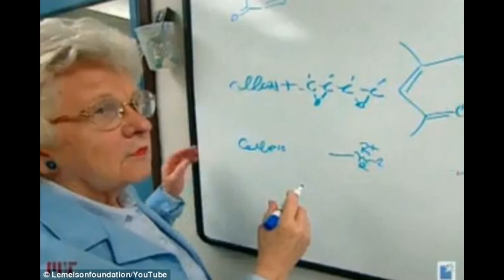Tribute to Ruth R Benerito an American chemist & inventor known for her work to the textile industry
Ruth Mary Rogan Benerito (January 12, 1916 – October 5, 2013) was an American chemist and inventor known for her work related to the textile industry, notably including the development of wash-and-wear cotton fabrics. She held 55 patents.
The Great Depression era surrounded Ruth Benerito's early years and when she eventually received her B.S. in Chemistry, one in five Americans was unemployed. Benerito's original interest preceding chemistry was math; however, she did not want to foster a career as an actuary simply estimating probabilities for insurance companies, which led her to study chemistry.
 In 1948 she received her doctorate degree from the University of Chicago, where she conducted physical chemical research under the direction of Thomas F. Young. Her Ph.D dissertation was titled "Activity Coefficients of HCl in Ternary Aqueous Solutions". She left her job as an assistant professor in Newcomb College in 1953 to work at the USDA Southern Regional Research Center of the US Department of Agriculture in New Orleans, where she spent most of her career.

At the USDA she worked in the Intravenous Fat Program of the OilSeed Laboratory, and in 1955 she was promoted to project leader. In 1958 she was promoted to acting head of the Colloid Cotton Chemical Laboratory, and in 1959 she became the research leader of the Physical Chemistry Research Group of the Cotton Reaction Laboratory. Benerito completed a postdoctoral fellowship in 1972 in biophysics at Tulane University. Still at Tulane, she was an adjunct professor from 1960 to 1981. During that time, she also worked as a lecturer at the University of New Orleans.In later years, while she was researching cotton fibers, Benerito taught classes part-time at Tulane University and at the University of New Orleans.

She retired from the USDA in 1986 but continued to teach part-time at Tulane and the University of New Orleans.
Laboratory equipment
Benerito's research led to the development of glassy fibers that proved useful in the manufacture of laboratory equipment.

Method of feeding seriously wounded soldiers
Besides her contribution to textile industry, during the Korean War, Benerito developed a way to give fat intravenously to patients who were too sick to eat—a method used to feed seriously wounded soldiers.

Awards she received are
-1964 USDA Distinguished Service Award.
-1968 Federal Woman Award.
-1968 Southern Chemist Award.
-1970 Garvan Medal.
-1971 Southwest Regional Award of American Chemical Society.
-1981 Honorary degree, Tulane University.
-1984 Woman of Achievement at World's Fair.
-2002 Lemelson-MIT Lifetime Achievement Award.
-2008 National Inventors Hall of Fame.